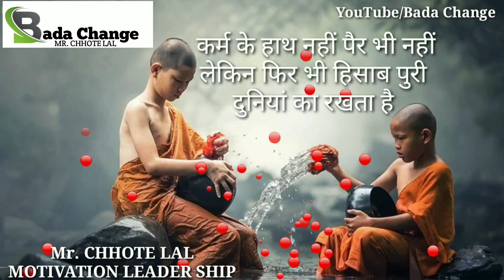What is karma / karm ka fal/ karm yuddh/By MR. CHHOTE LAL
कर्म क्या है इस वीडियो में बताया गया है .
👍आपका साथ ही सबका साथ होगा 👍